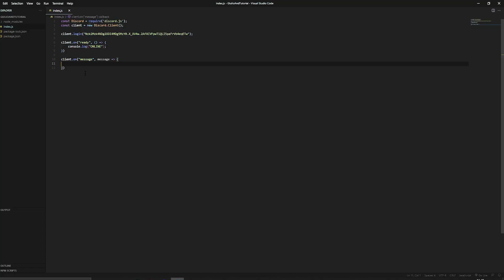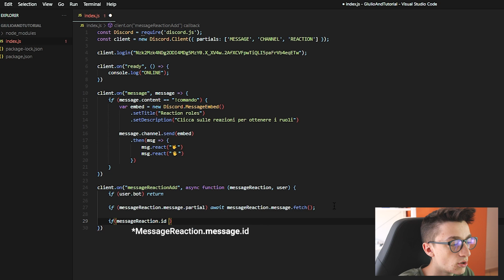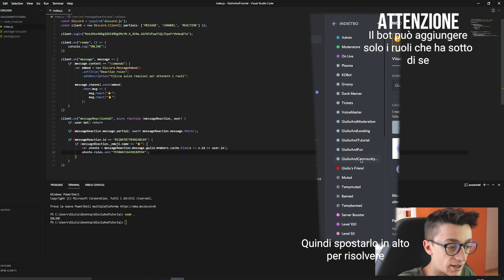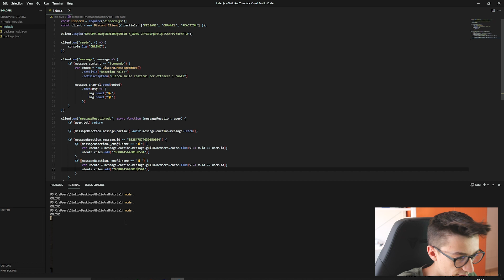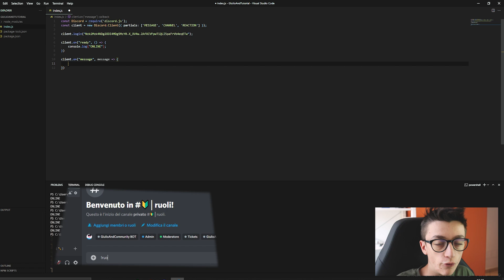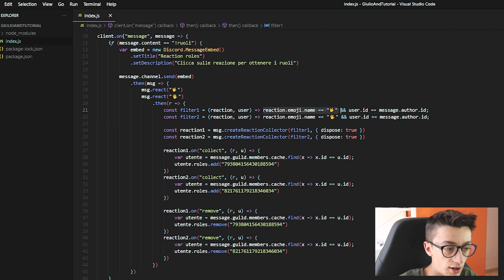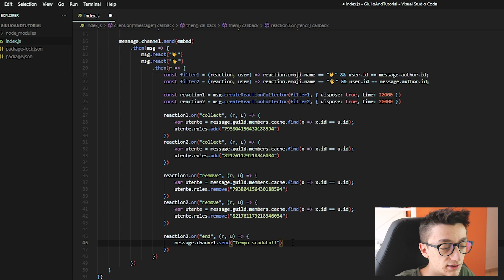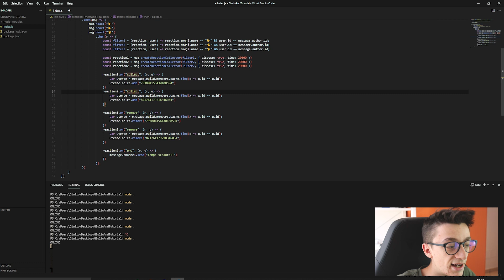REACTION ROLES - Tutorial Discord.js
Oggi vediamo come creare reaction roles, un sistema per gli utenti degli vostro server per ricevere uno o piu ruoli

✌GiulioAndCommunity
Unisciti al mio server Discord per ricevere annunci e aggiornamenti relativi al canale e poi ci divertiamo tutti assieme